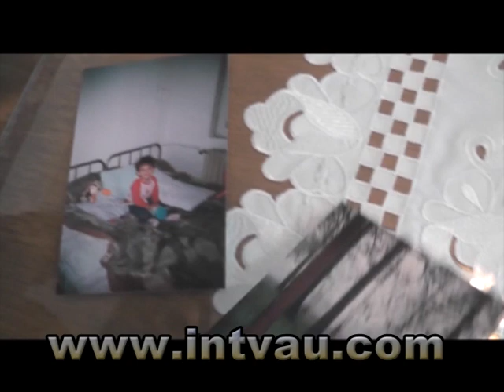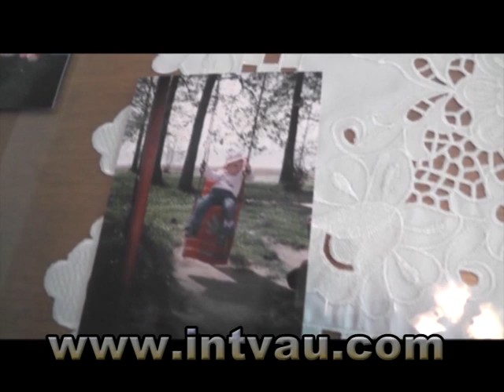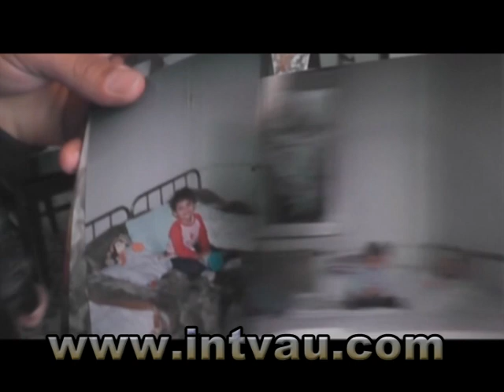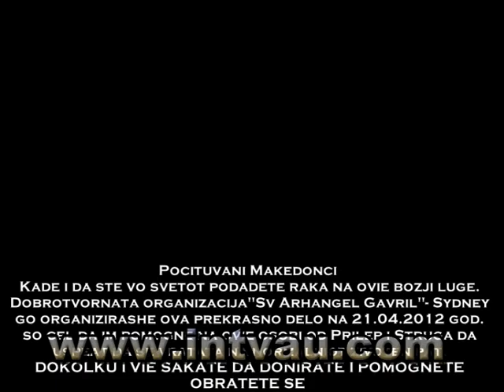HUMANITARNA VECER SYDNEY DO SV ARHANGEL GAVRIL 21.04.2012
NA OVAA HUMANITARNA VECER BEJA SOBRANI $32,540.00
DOKOLKU BILO KOJ OD VAS IZRAZI ZELBA DA POMOGNE OBRATE TE SE NA SLEDNOVO INFO:

GOLEMA BLAGODARNOS TO SITE ONIE KOI PRIDONESOJA DA SE SOBERAT OVIE FINASISKI SRETSTVA ZA POMOSH NA NASHITE SONARODNICI OD PRILEP I STRUGA.
DOBROTVORNATA ORGANIZACIJA "SV ARHANGEL GAVRIL"GI ZAMOLUVA SITE CELNI LUGE VO SVETOT KOJ BI SAKALE DA SE PRIKLUCAT KON VAKVITE VIDOVI NA POMAGANJE OD DRUGITE DELOVI NA AVSTRALIJA I SVETOT DA STAPAT VO KONTAKT SO OVAA ORGANIZACIJA, SE SO CEL DA IM SE POMOGNE NA LUGETO KOI IMAAT POTREBA OD VAKOV TIP NA POMOSH.0